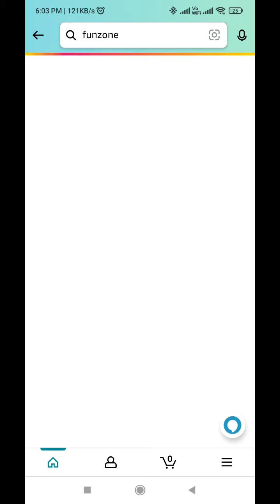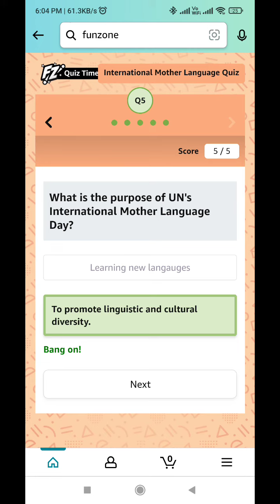Amazon International Mother Language Quiz Answers Today l Win 50000 Amazon Pay l 18 February 2022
Amazon International Mother Language Quiz Answers Today l Win 50000 Amazon Pay Balance l 18 February 2022

Amazon Quiz Answers: Watch Video to get Answers of All Questions in it, Answer it on Amazon App before 18 February 2022 and stand a chance to Win

Questions :-

Q1: When is the International Mother Language Day celebrated?

Q2- Approximately how many languages are spoken in Asia-Pacific?

Q3 – Which language is considered toughest to master?

Q4 – The most popular language in the world is?

Q5 – What is the purpose of UN’s International Mother Language Day?

topics covered :-

amazon quiz
amazon quiz answers Today
18 february amazon quiz
18 february amazon quiz

 Other quiz:-

Today quiz,

Quiz Time,

Fun zone,

Amazon Quiz,

answers,

 18 February 2022 Amazon quiz,

Amazon quiz l 18 February 2022 Answers,

18 February 2022 Amazon quiz,

18 February 2022 Amazon quiz answers,

Amazon International Mother Language Quiz